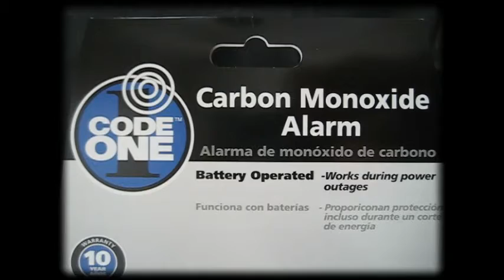Momo Challenge, Carbon Monoxide Alarm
The Momo Challenge, real or hoax?